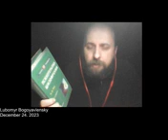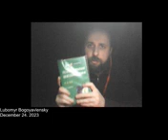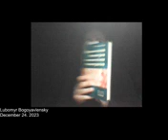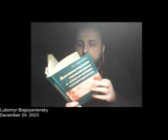16+ Декілька слів про особливості роботи внутрішнього світу людей з шизофренією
16+ Декілька слів про особливості роботи внутрішнього світу людей з шизофренією.
Категорія відео: Бесіда з психологом Павлом Нестеренко (Любомиром Богоявленським). 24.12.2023.